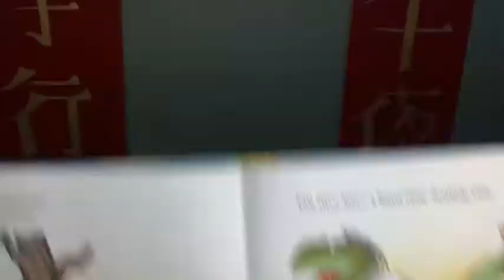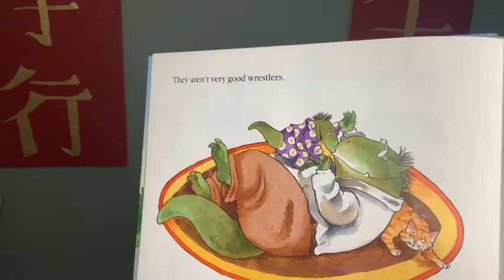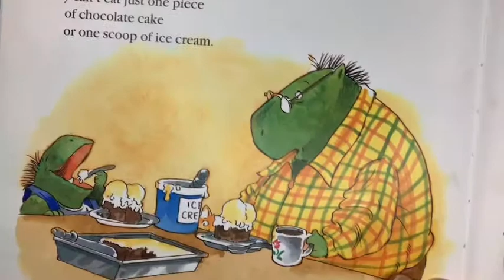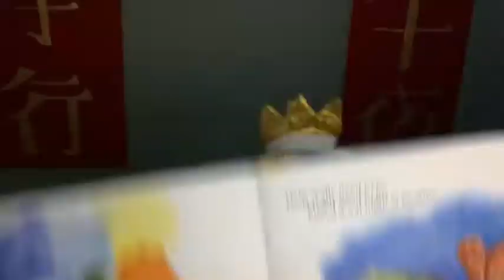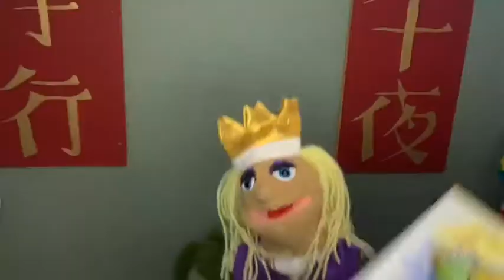Puppet News Update: Father’s Day Edition